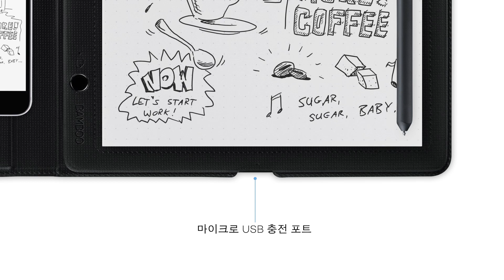[와콤 아카이브ㅣ제품] 뱀부 폴리오(Bamboo Folio)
아무 종이에나 손으로 자유롭게 적은 메모를 버튼 하나로 라이브 디지털 파일로 변환할 수 있는 스마트 패드 뱀부 폴리오(Bamboo Folio), 블루투스가 탑재된  iOS, Android 스마트폰 또는 태블릿 에서 Wacom Inkspace 앱을 사용해 메모 및 스케치를 구성, 편집, 공유할 수 있습니다.